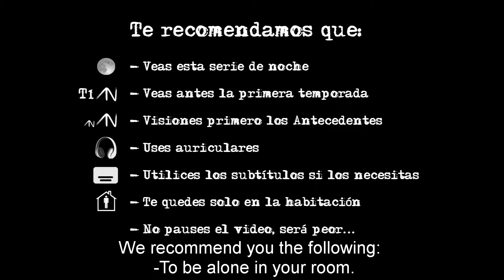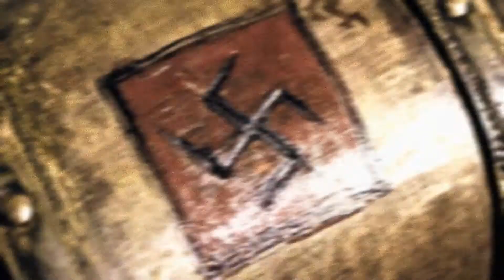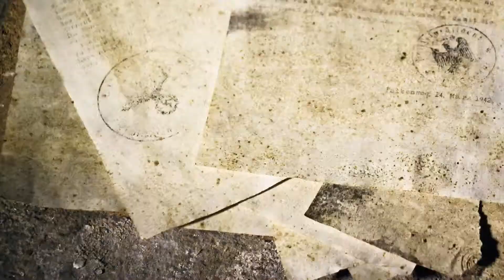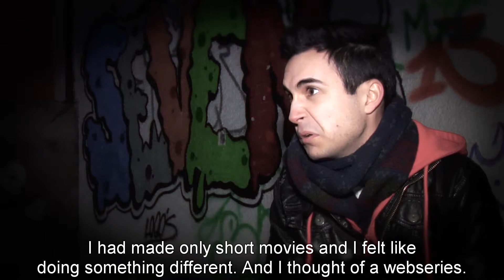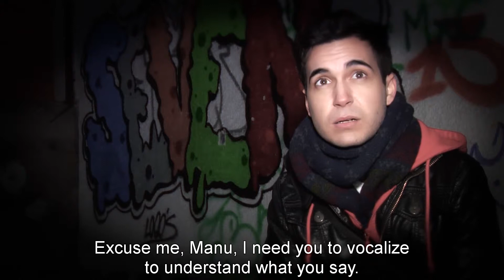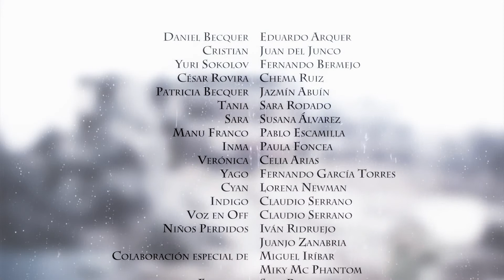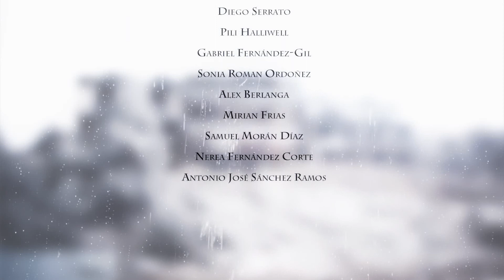The Becquer's Guide 2.1 [english sub]